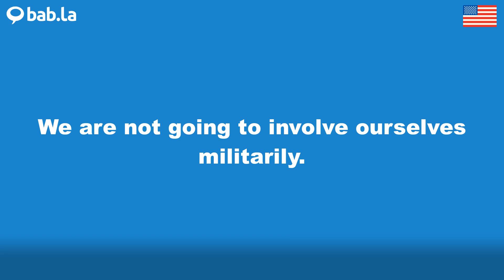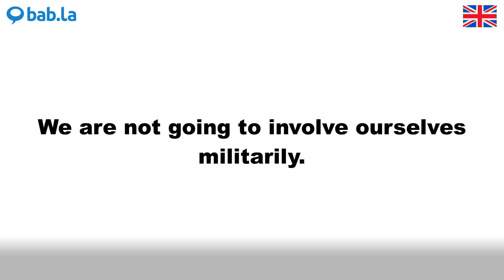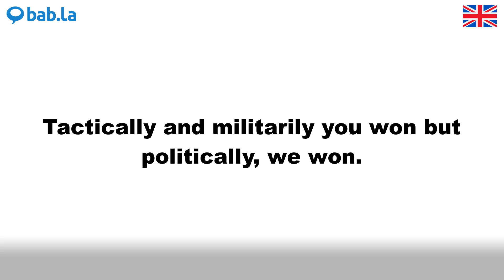MILITARILY pronunciation | Improve your language with bab.la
Improve your spoken English by listening to MILITARILY pronounced by different speakers – and in example sentences too. Learn and love languages with bab.la.